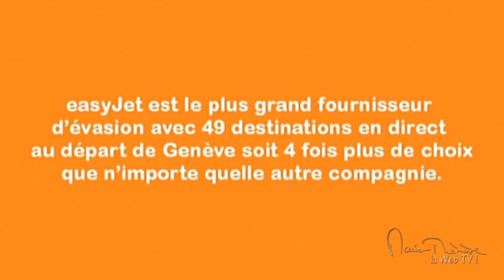Marie-Thérèse chez easyJet... BONUS 2